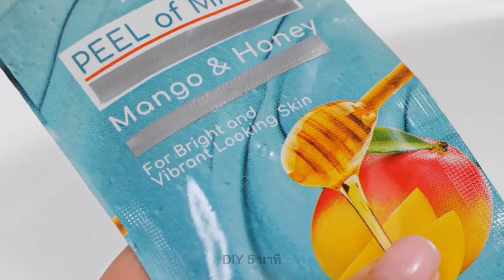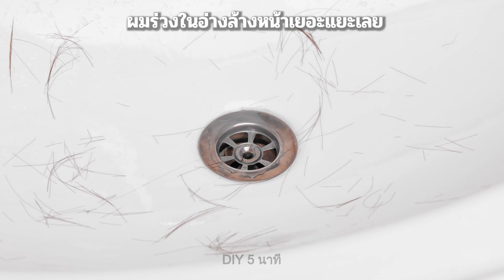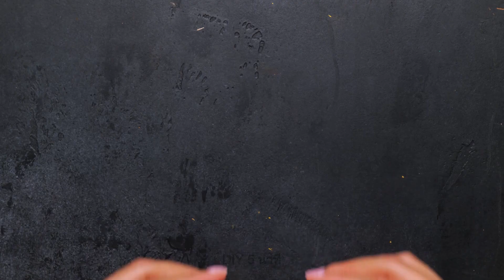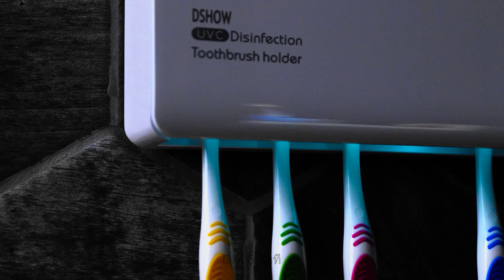อุปกรณ์และเคล็ดลับในห้องน้ำอันแสนอัจฉริยะที่คุณควรรู้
คุณชอบทำความสะอาดกันรึเปล่า? ในวิดีโอนี้ เราจะมาเปิดเผยความลับและนำเสนอเคล็ดลับในการทำความสะอาดชีวิตที่ฉลาดที่สุด เราจะสาธิตวิธีการใช้แผ่นกันกระแทกในการทำความสะอาด โดยคุณสามารถใช้มันแทนแปรงและล้างอ่างล้างจานให้เงางามได้ แล้วคุณรู้รึเปล่าว่าสไลม์ก็สามารถเป็นตัวช่วยทำความสะอาดที่สมบูรณ์แบบได้ด้วยนะ? คุณสามารถใช้มันเพื่อขจัดสิ่งสกปรกและฝุ่นละอองในที่ที่ยากต่อการเข้าถึงได้ และเพื่อให้ห้องน้ำของคุณมีกลิ่นหอมอยู่เสมอ ให้หยดน้ำมันหอมระเหยสักสองสามหยดลงในกระดาษชำระ และสำหรับการขจัดคราบฝังแน่นออกจากก๊อกน้ำ ให้นำสำลีแผ่นชุบไฮโดรเจนเปอร์ออกไซด์ แล้วนำไปเช็ดกับบริเวณที่สกปรก

TIMESTAMPS:

00:52 ไอเดียที่เพอร์เฟ็คสำหรับหญิงตั้งครรภ์
05:21 ไอเดียดี ๆ สำหรับเสื้อคลุมอาบน้ำ
06:39 เคล็ดลับเกี่ยวกับผ้าเช็ดตัว
08:58 เคล็ดลับสุดเจ๋งสำหรับกระจก